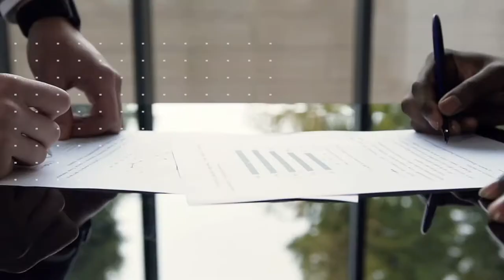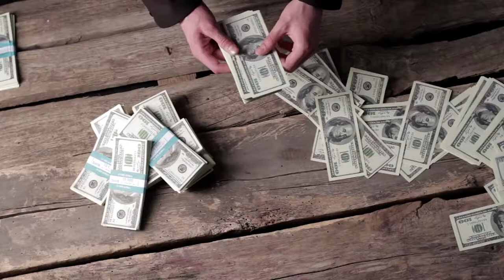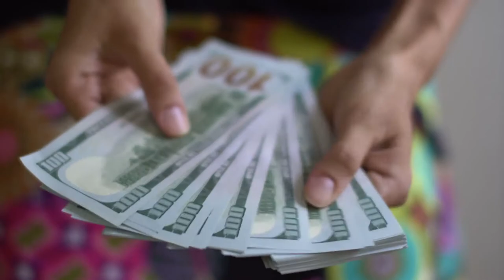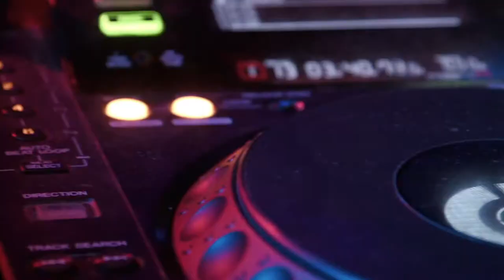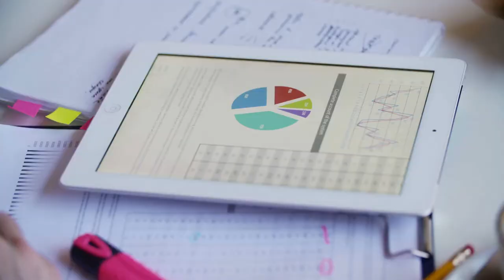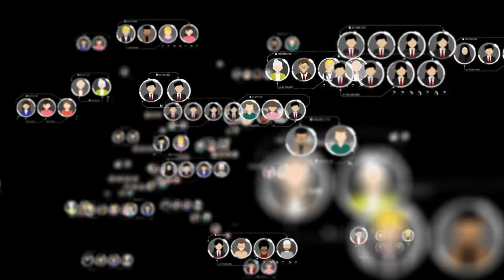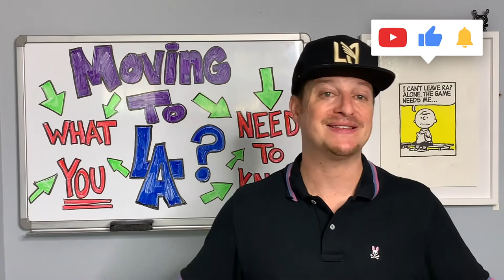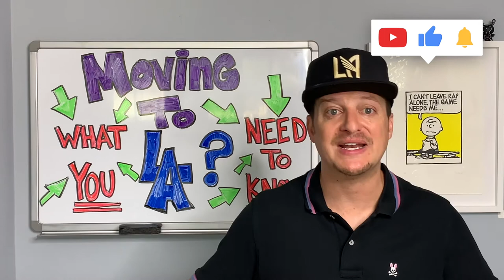Things YOU NEED To KNOW Before Moving To Los Angeles, California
Are you ready to make the MOVE to Los Angeles? Then I'm very happy for you guys! I'm living here for the past 40 years, and I completely enjoy it! There are many things to do here and places to relax and have some fun! If you are still thinking about moving to Los Angeles, then this video about things you need to know before moving to Los Angeles, California will surely help you out!

In this video, I will discuss Things to know before moving to Los Angeles. Also, how it is like living in LA and Reasons to move to Los Angeles. Make sure to watch the entire video to know these things about Los Angeles, California!

😷 Here are some LINKS and PHONE NUMBERS for assistance in this Pandemic. 😷

- California family, Governor has officially asked elders of age 65 & up to stay home. In an effort to support, I am providing an additional number to get volunteers and elders in need connect with each other

- If you want to volunteer and help out those in need or those affected by the outbreak, please text with your "zip code" and the word "Volunteer"

-Business Owners + Workers - You can get free, one-on-one counseling and support from the L.A. County Help Center during the COVID-19 emergency.

🤘 ABOUT ERIC HASS 🤘

Eric has been in the real estate business for 15 years and counting. Currently The Top Producing Agent at eXp Realty, Team Wolf Pack in Los Angeles, California. His areas of expertise are primarily ingrained within West of the 405 Freeway in Los Angeles providing value to the following neighborhoods: Mar Vista, Venice, Santa Monica, and Brentwood. Staying fully committed to his clients to get them the best value and ideal buyers for their homes!